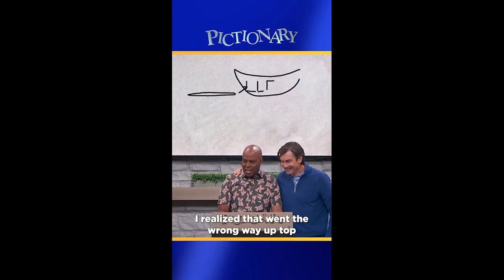Pictionary: Kevin Frazier & Nischelle Turner 9/21/22